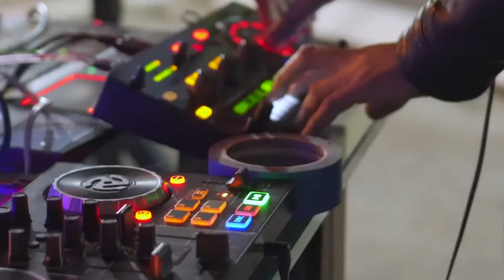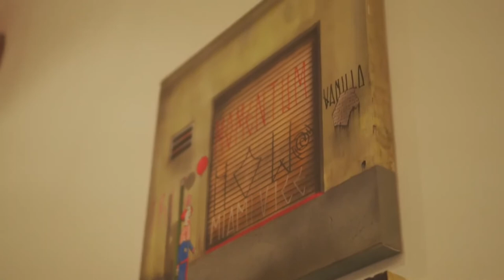Off Basel Exhibition At Art Design Gallery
The OFF|BASEL project was created by Art | Design Gallery with the primary purpose of giving artists not only the chance to exhibit their work but also, to make it possible for artists to live, experience, and feel the atmosphere of the most important art period in Miami, the ART WEEK but into a two-months exhibition outside the circuit bringing freedom to the artists, without restricted rules, with a longer period of exposure to their works from Dec 2nd, 2019 to Mar 2nd, 2020.

The One Club for Creativity Miami sponsored the welcoming reception creating an outdoor installation by the Miami-Based Venezuelan-Born Artists Mantico and Marco Caridad. The installation was called “Happiness” and inspired by their Hispanic upbringing.”They say that heaven and hell are not places but states of mind…The vehicle to express it eloquently? Childhood. Suddenly the process of intellectual and emotional deconstruction”, mentioned Mantico.

The installation “Happiness” invited the public to paint on t-shirts and hang them on the clothesline, and artists such as Gustavo Fernandez, Dalia Berlin, and Rafael Vera left their mark by painting live. “Happiness was a reminder that childhood and all the wonderful things it involves is not just time but an attitude,” mentioned Mantico. On the other hand, Caridad states that “We were very risky in trying to do such a big installation in just three days, but my work was just the concept and helping to fill in a little.”